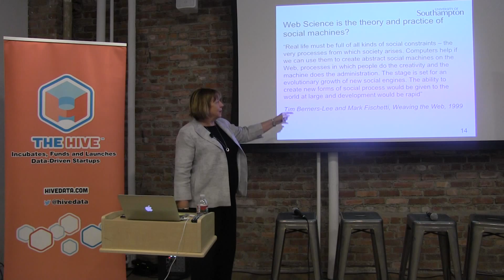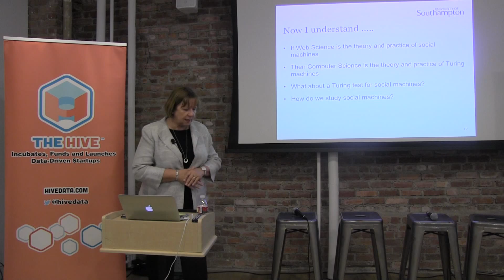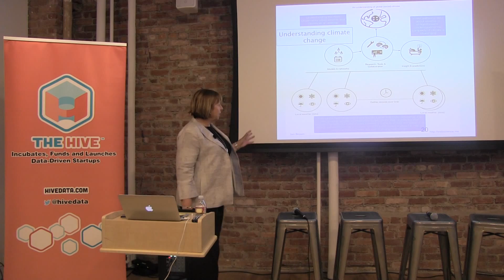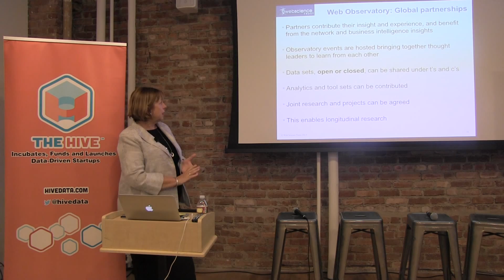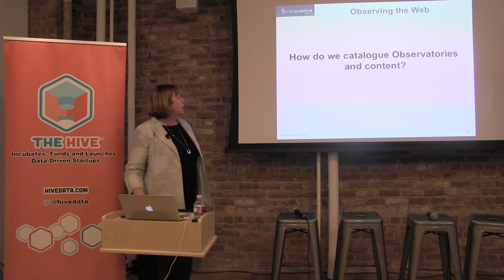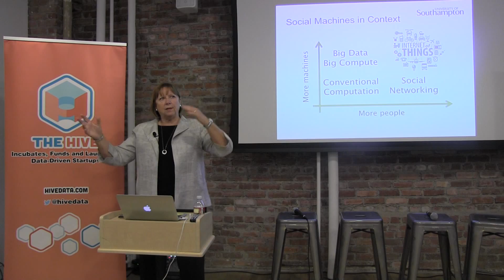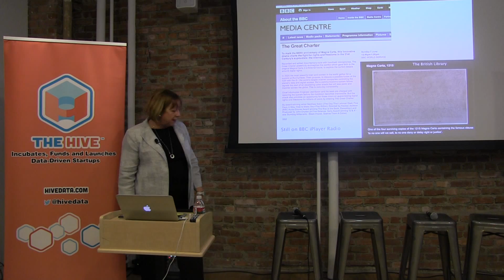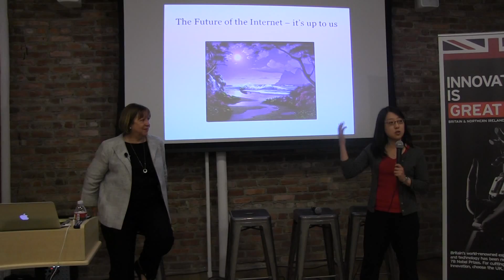The Future of the Internet: Part 2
Professor Dame Wendy Hall is one of the world’s leading computer scientists – she was among the first to undertake serious research in web and digital media, and continues to be a leader in web technologies. With internet pioneers Sir Tim Berners-Lee and Sir Nigel Shadbolt, she established the research discipline of Web Science, and her ongoing work on the Semantic Web, digital libraries, and human-computer interaction is influential. Today, Dr. Hall also works with experts from other fields (including economists, lawyers, cognitive scientists, and historians) to understand what happens when global networks of humans interact with global networks of computers – aiming to understand the future of the internet and implications for society.

Wendy Hall became Dame Commander of the British Empire in 2009 for her services to science and technology. She is a member of the Royal Society, the Royal Society of Engineering, a fellow of the British Computer Society and the Institution of Engineering and Technology. As of 2014, Dame Wendy serves on the Global Commission on Internet Governance. She currently holds positions as Professor of Computer Science at the University of Southampton in the United Kingdom and Director of the Web Science Institute. She has also been profiled in many major media outlets, including the Financial Times, The Guardian, and the BBC. You can learn more about Dame Wendy by following her on Twitter: @DameWendyDBE.